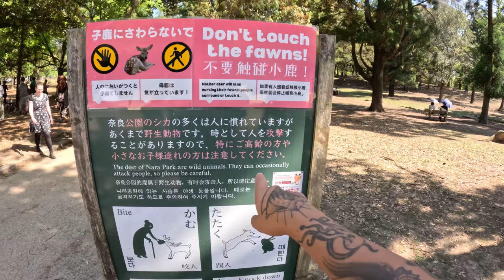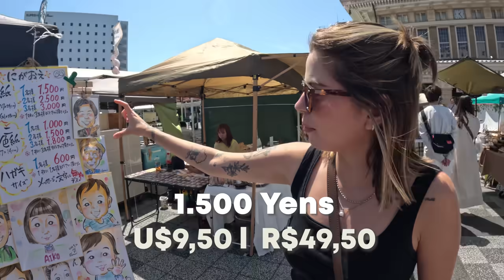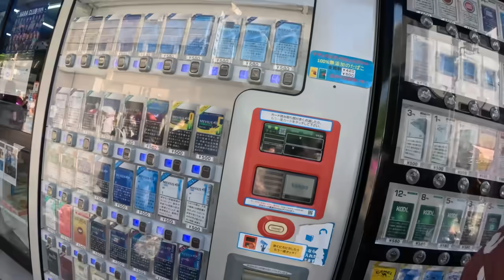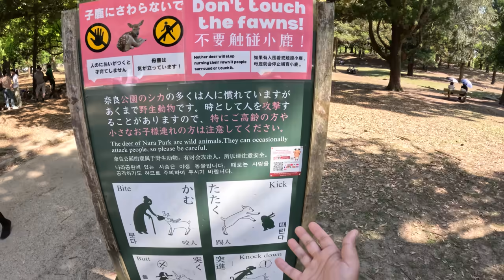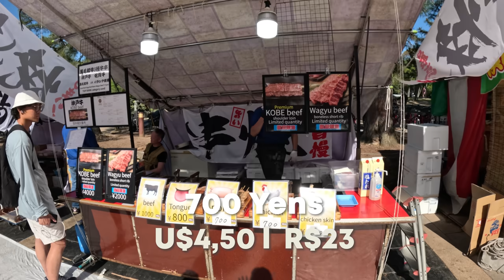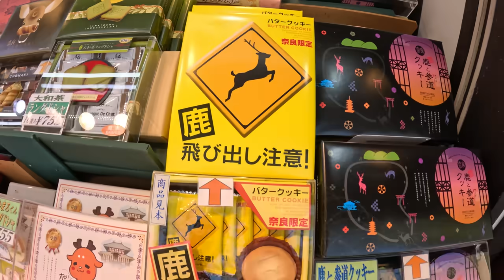ASSIM É SER TURISTA NO JAPÃO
💳 Abra sua conta Nomad grátis e ganhe até 20 dólares.

 E use o código : VOUSEMVOLTA

Agora você pode ser membro apoiador do Vou Sem Volta!

💜 Através de vocês nosso canal cresceu muito e graças as visualizações a monetização do Youtube nos possibilitará muitas viagens nesse ano!

Somos Fred e Laryssa e estamos viajando o mundo de mochilão e de forma barata, fazendo Couchsurfing, intercâmbio voluntário e house sitting, fazendo nosso mochilão durar mais. Não focamos apenas em lugares turísticos, amamos mostrar a vida real dos lugares onde passamos e mostrar o dia a dia das pessoas que ali vivem.

Vou sem volta é muito mais que uma viagem. É sobre ir e nunca mais voltar a ser o mesmo.